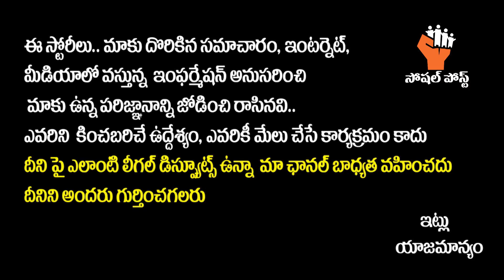Superstar Krishna First Reaction on Naresh Pavitra Issue | Krishna on naresh 4th Marriage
Superstar Krishna First Reaction on Naresh Pavitra Issue | Krishna on naresh 4th Marriage | Naresh || Pavitra Lokesh || SocialPostTv

Hello Friends,